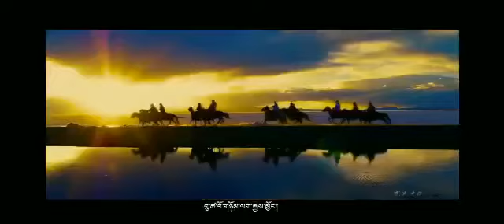བོད་གཞས། Tibetan song